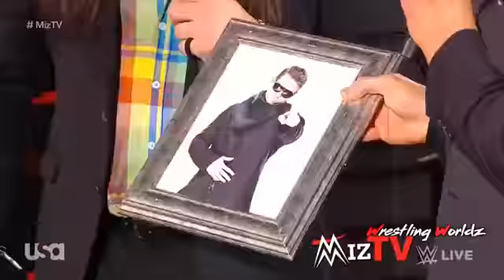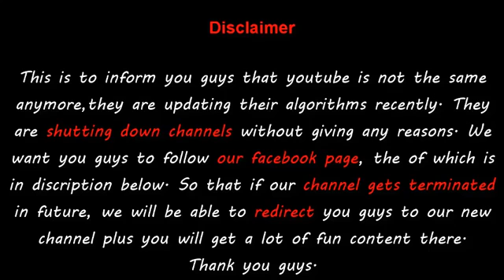WWE Raw Highlights 8th January 2018 WWE Raw Highlights 1 8 18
WWE Raw Highlights Results:Quick Hits

The Bálor Club confronted Roman Reigns, Seth Rollins & Jason Jordan

Sasha Banks & Bayley def. Mandy Rose & Sonya Deville

"Woken" Matt Hardy def. Curt Hawkins

The Miz returned and set his sights on the Intercontinental Championship

Cedric Alexander def. WWE Cruiserweight Champion Enzo Amore via Count-out

Titus Worldwide def. Cesaro & Sheamus

Samoa Joe def. Rhyno

Braun Strowman attacked Universal Champion Brock Lesnar and Kane

Nia Jax attacked Asuka

Wrestling World Highlights Are Better than that of Wrestling Reality,Amit Rana And Classy Wrestling